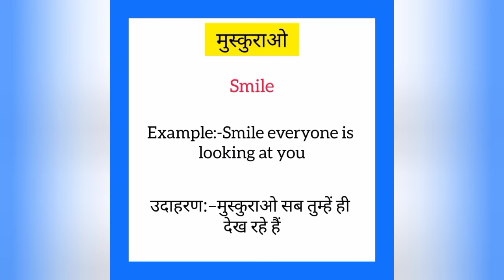Muskurao ko english mein kya kahate hain | मुस्कुराओ को इंग्लिश में क्या कहते हैं | Smile meaning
Muskurao ko English me kya kahate hain
Muskurao को इंग्लिश में क्या कहते है

मुस्कुराओ को इंग्लिश में smile कहते हैं
Muskurao ko English mein smile kahate hain